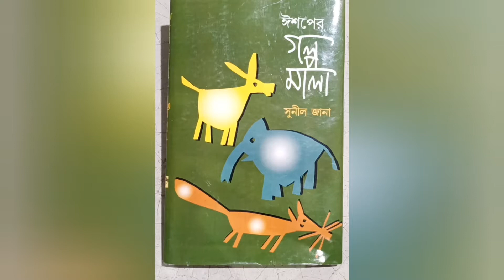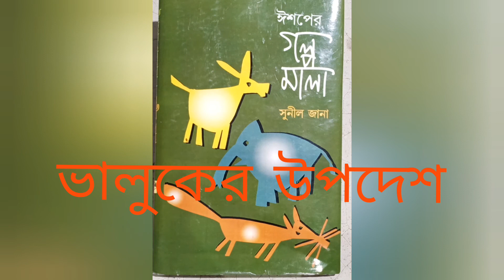Ishoper Golpo # ভালুকের উপদেশ